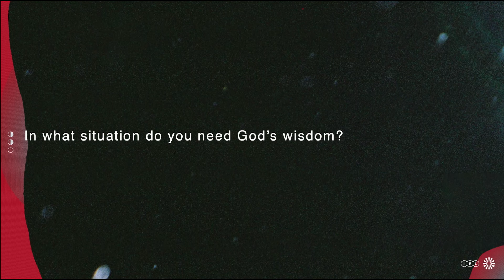Growing In Wisdom (Proverbs 3:13-22) || Adulting IRL || Mike Kelsey